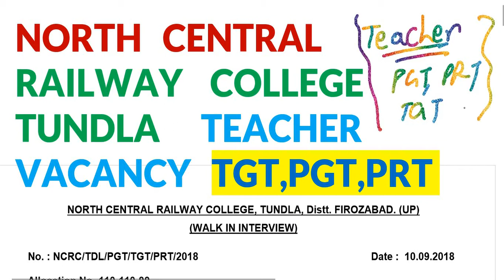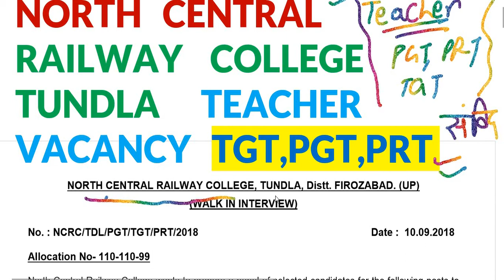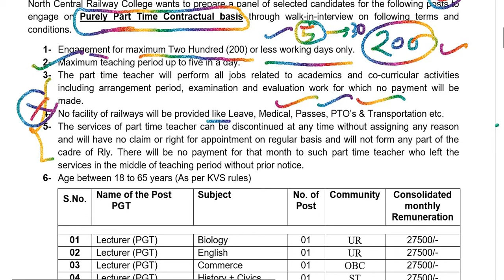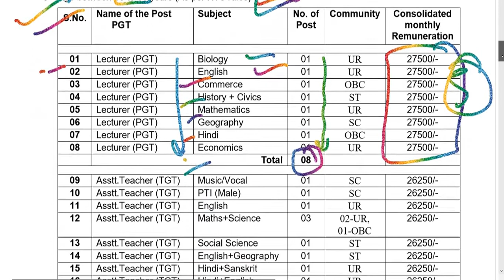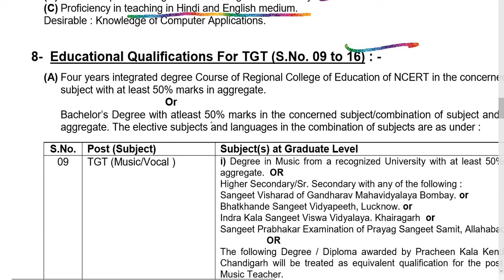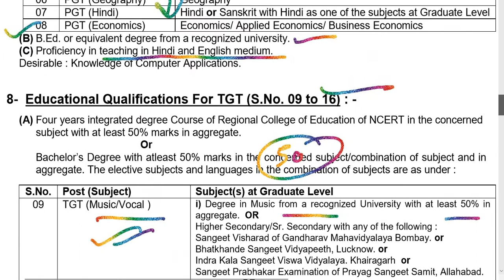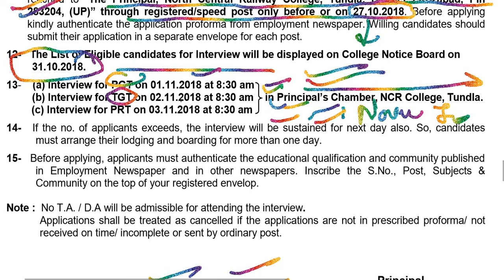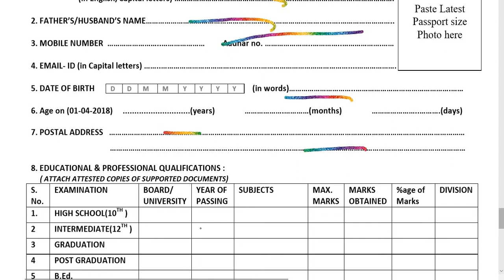Teacher Job for PGT, TGT & PRT in Indian Railway #north central railway